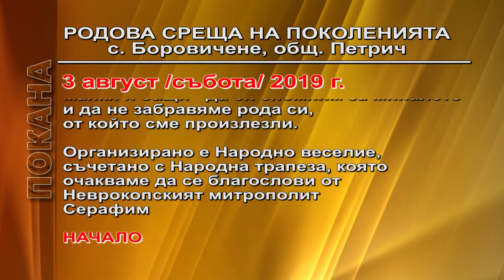с. Боровичене, общ. Петрич - 3 август /събота/ 2019 г. РОДОВА СРЕЩА НА ПОКОЛЕНИЯТА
Медия: Телевизия Родина/Media: TV Rodina
За участия, заснемане на фестивали, концерти, клипове и издаване на албуми: тел.